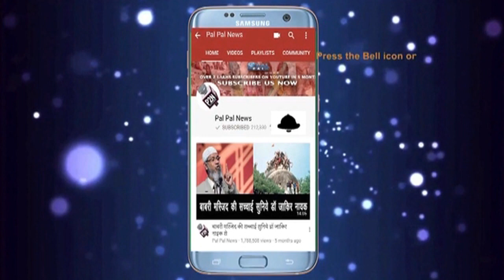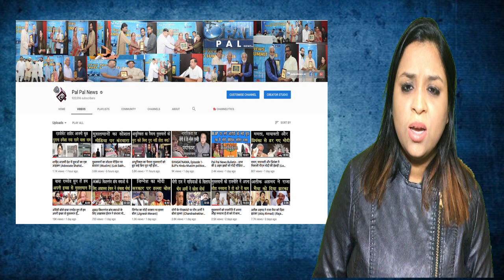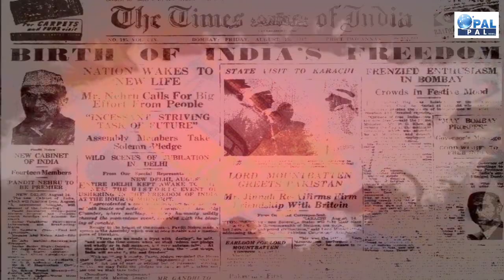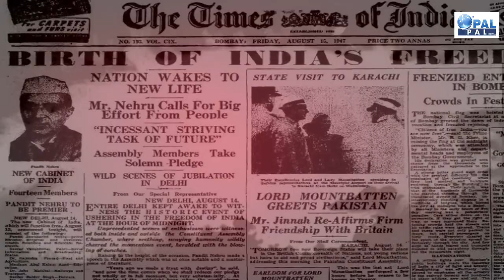ABP न्यूज आपको रखे आगे||Rubika Liyaquat